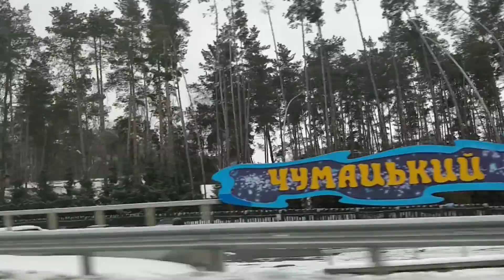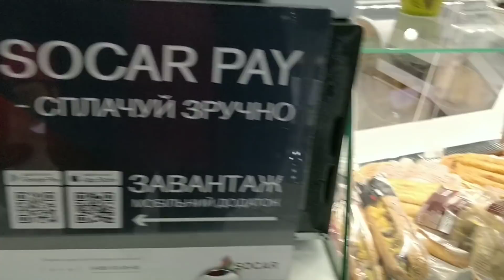БАБУЛИ ПРИЕХАЛИ ! КАНЕВ .